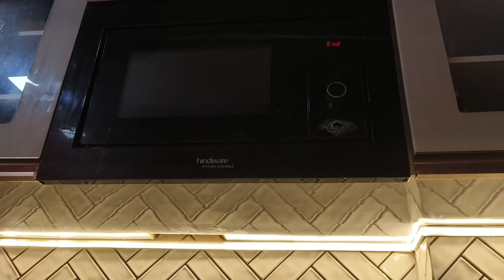আমি যেভাবে আলমারিতে জামা কাপড় গুছিয়ে রাখি✅ Almirah organisation ideas✅ warddrop organisation vlog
❤️ কেমন ভিডিও তোমরা চাও অবশ্যই জানিও Taralifestyle vlog
Bengali wife daily blog
Thailand daily vlog
Village life morning vlog
Lifestyles shopping vlog
Daily vlog homemeker
Daily home routine
Bengali shopping vlog
Daily routine for students Bengali
Healthy lifestyle routine
Morning productive vlog
Morning nasta easy recipe
Time management vlog
Vlog
Morning to night skin care routine
Daily skin care routine
Best pack remedy at home

bedroom cleaning routine
small bedroom organiser
how I organize my bedroom with plants
how I organize my bedroom with decorative items
how I manage my bedroom with proper dusting
how I do my daily bedroom cleaning
how I manage my bedroom cleaning along with cooking
how I do my daily dusting cleaning
how I manage my full house cleaning
how I make my bed in a lazy morning
winter lazy morning routine
winter bedroom cleaning organisation
winter preparation
cleaning routine of Indian housewife
small bedroom cleaning and organization tips
winter morning and night routine
my energetic morning routine
morning motivation
my morning cleaning and dusting vlog
how to get a fresh morning
how I manage my full day
9am to 9pm full day routine
my morning routine sceret
how I manage my home in every morning
how I manage my home without helping hand
how I manage my own flat every morning
cleaning vlog Bengali housewife
cleaning motivation vlog in Bangla
middle class family house wife cleaning
manage your home everyday with in 1 hour
how to start a free morning routine as house wife
my energetic morning cleaning routine
how I keep my house clean and shiny
2024 clean with me
new year cleaning routine
deep cleaning with me
relaxing cleaning routine
all day cleaning routine
extreme cleaning and dusting vlog
cleaning with me with cooking
Indian mother daily lifestyle vlog

ঘর পরিষ্কার রুম ডিপ ক্লিন রুটিন
আলমারিতে জামা কাপড় গুছিয়ে রাখার সহজ উপায়
কিভাবে আলমারিতে জামা কাপড় গুছিয়ে রাখা যায়
অল্প সময়ের কি ভাবে সহজেই ঘর পরিষ্কার করবে তার কিছু সহজ উপায়
ঘর পরিষ্কার করার 5 টিপস
প্রতিদিন এনার্জির সাথে আমি যেভাবে
সংসারের সমস্তকাজ গুছিয়ে করি একাহাতে
সকাল 7 থেকে সন্ধ্যে 7 টা মধ্যে যেভাবে সংসারের কাজগুলি গুছিয়ে  করি
প্রতিদিন সকালে আমি যে ভাবে সংসারের
কাজ গুলি গুছিয়ে করি
সকালে 1ঘন্টার মধ্যে রান্নাঘর পরিষ্কার করার কিছু সহজ উপায়
আমি সময়ের মধ্যে যে ভাবে ঘর পরিষ্কার করি
 কি ভাবে প্রতিদিন সকালে এনার্জির সংসারের প্রতিটা কাজ করবে
সংসারের কাজ গুছিয়ে করাটা একটা প্রতিভা  কোনো মানসিক রোগ না
শরীর খারাপ নিয়েও যেভাবে একহাতে সংসারের কাজগুলো গুছিয়ে করি
পরিশ্রমই সাফল্যের চাবিকাঠি
সংসার সুখের হয় রমণীর গুনে
সংসারের লক্ষ্মীশ্রী বজায় রাখতে আমি যেভাবে সারাদিন কাজ করি
কিভাবে কাজ করলে তাড়াতাড়ি অথচ গুছিয়ে করা যায়
আমার সকালবেলা কাজকর্মের রুটিন।
হাতে সময় না থাকলে আমি যেভাবে সমস্ত সংসারের কাজগুলো গুছিয়ে করি।
খুব সহজেই তাড়াতাড়ি ঘর কিভাবে পরিষ্কার করা যায়।
গরমের দিনে আমি যেভাবে সংসারে কাজল গুছিয়ে সময়ের মধ্যে করি।
ঘর পরিষ্কার করা
খুব সহজেই প্রতিদিন সকালে সংসারের কাজ গুলি করার সহজ উপায়।
কিভাবে প্রতিদিন সকালে এলার্জির সাথে সংসারের প্রতিটা কাজ করবে
ঘর পরিষ্কার করার কিছু সহজ উপায়
ঘর পরিষ্কার করা
রুম ডিপ ক্লিন রুটিন
আমি যেভাবে ঘর পরিষ্কার করি
ঘর পরিষ্কার করার সহজ উপায়
অল্প সময় কিভাবে সহজে ঘর পরিষ্কার করবে তার কিছু সহজ উপায়
ব্রেকফাস্ট বানানোর সহজ উপায়
হেলদি ব্রেকফাস্ট বানানোর সহজ উপায
পরিষ্কার গোছানো সংসার মনে positivity নিয়ে আসে

pls see my old videos to see full journey 📈